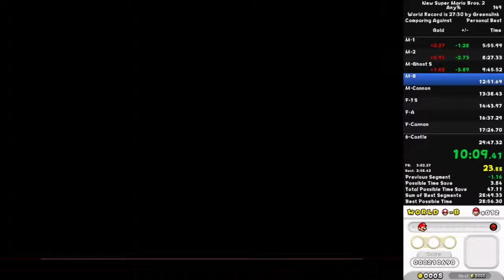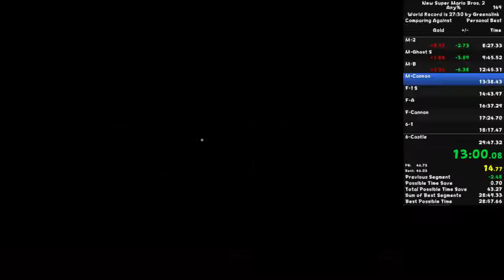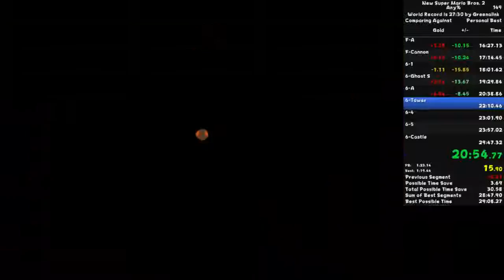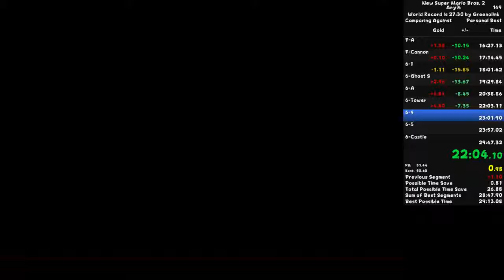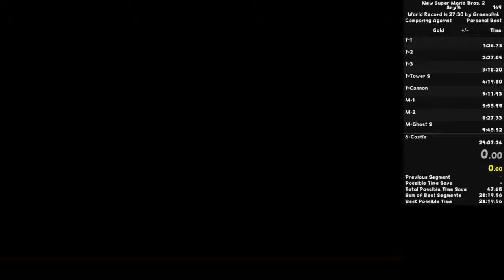NSMB2 Any% Speedrun in 29:06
About the time, LiveSplit isn't 100% accurate, since I have to manually split at the start and finish. Obviously that results in error. So I went into VirtualDub and timed it to the frame, and it came out to 29:06.833.

About the run, it sucked. I choked a lot in World 6, and I can easily PB again.